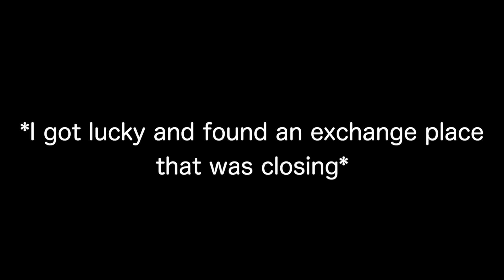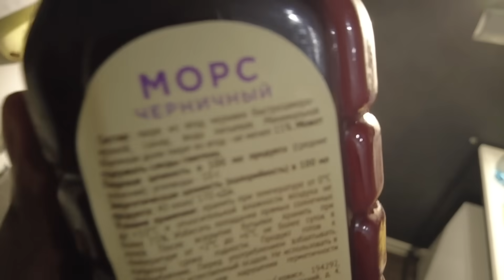Paranoid My First Day in Moscow Russia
Apartment in video: Jackpot Energy Hotel